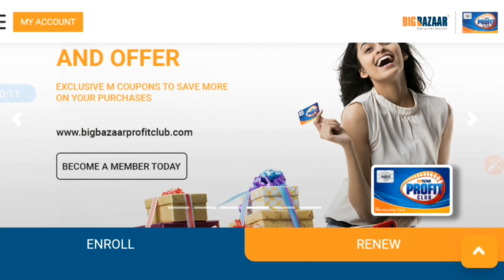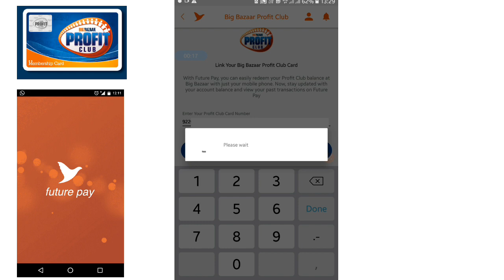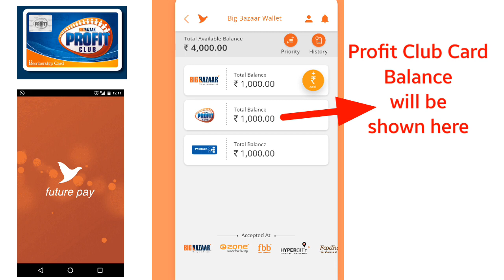How To Link Profit Club Card With Future Pay || How To Use Profit Club Card For Online Shopping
Hello friends,
Welcome back, Today's video will help you to link ur Big Bazaar Profit Club Card to Future Pay App wallet & use it for shopping.

1- Big Bazaar online shopping with Profit Club Card
2- How to link Big Bazaar Profil Club card with Future Pay Wallet